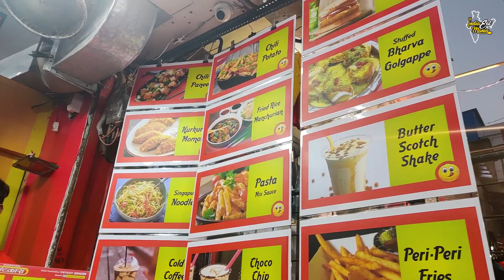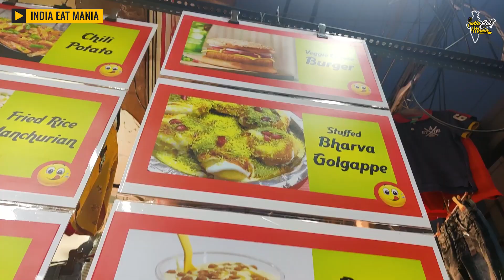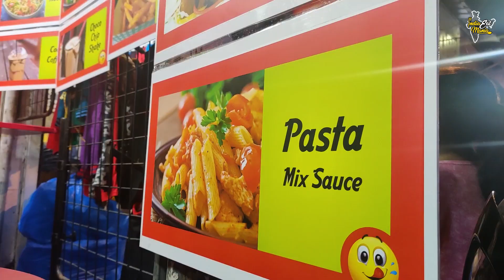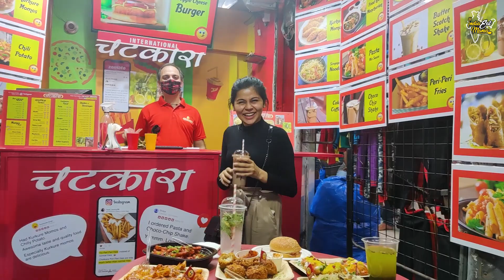Bharwa Golgappe, Veg Burger, Kurkure Momo & Much More l International Chatkara l Krishna Nagar Delhi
Address: B-1/1, Lal Quarters Rd, Main Market, Block B, Krishna Nagar, Delhi, 110051
Social Media Platforms @INDIA EAT MANIA